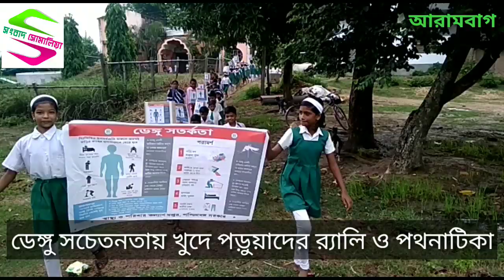ডেঙ্গু সচেতনতায় খুদে পড়ুয়াদের র‍্যালি ও পথনাটিকা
Sambad Somalia @ আরামবাগের রামনগরে ডেঙ্গু সচেতনতায় খুদে পড়ুয়াদের র‍্যালি ও পথনাটিকা